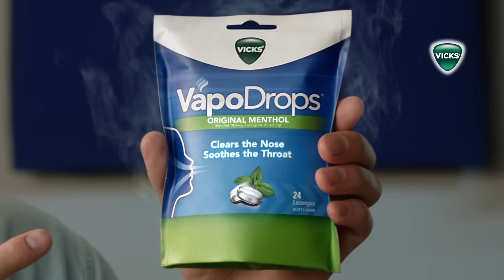Vicks NZ Vapodrops now featuring Ben & Liam Revised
Welcome back nose. Welcome back throat. And welcome the two ripper radio hosts, Ben and Liam, to the VICKS VapoDrops family!